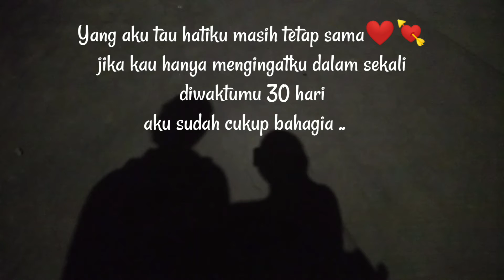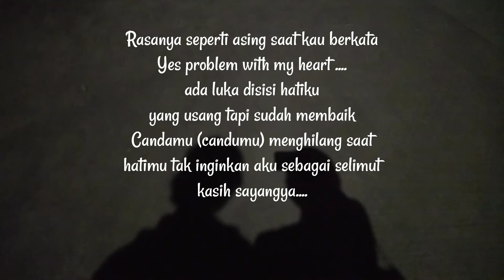Wanita Pencinta Kopi | Kutipan#puisi#puisimusikalisasi#sajak#sastra#kutipan#quetoes#cinta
Assalamualaikum,
semoga hari ini hati kalian tetap baik-baik saja. salam hangat secangkir kopi,
Editor : WpK
video: WpK- Waduk Pluit Jakarta